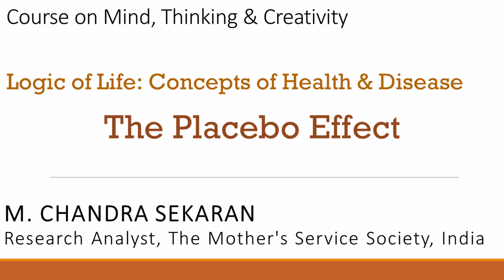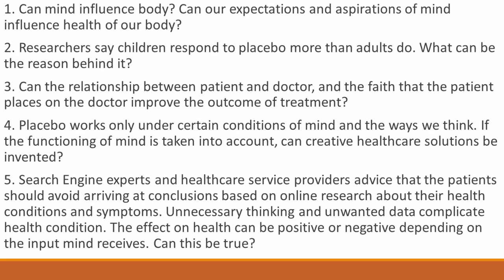The Placebo Effect | M. Chandrasekaran | Course on Mind, Thinking & Creativity II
Title of Presentation: Logic of Life: Concepts of Health and Disease; the Placebo Effect
Speaker: M. Chandrasekaran
Designation: Senior Research Fellow, The Mother's Service Society, India; Fellow, Institute of Chartered Accountants of India
Course: Mind, Thinking & Creativity II
Organizers: World Academy of Art & Science and World University Consortium in collaboration with the Mother's Service Society, Person-Centered Approach Institute, Dag Hammarskjöld University College of International Relations and Diplomacy and the Inter-University Centre

The second roundtable on 'Mind, Thinking & Creativity' explored ways to promote integrated forms of thinking that will foster original thinking, creativity and intuitive ways of knowing. It was conducted by the World University Consortium, the World Academy of Art & Science and other co-organizers from November 6-8, 2017 at Inter-University Centre, Dubrovnik, Croatia.